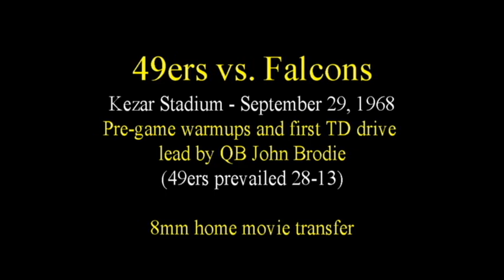1968 49ers Falcons NFL Home Movie - John Brodie!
In celebration of the NFL's 100th season, I'm proud to present this rare 8mm film transfer from my personal collection.

This NFL football game took place at Kezar Stadium in San Francisco on September 29, 1968 (3rd week of the season). The 49ers hosted the Atlanta Falcons, with the 49ers prevailing 28-13.

The films shows some of the 49ers pre-game warmups plus their first TD drive lead by QB John Brodie.

Neither team would make the playoffs this year but the 49ers did finish the season with a winning record of 7-6-1.